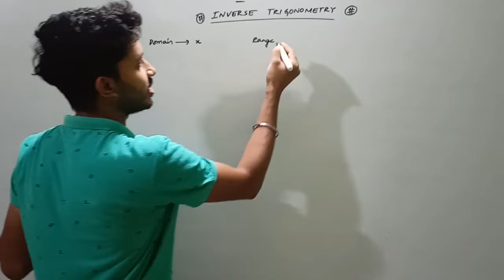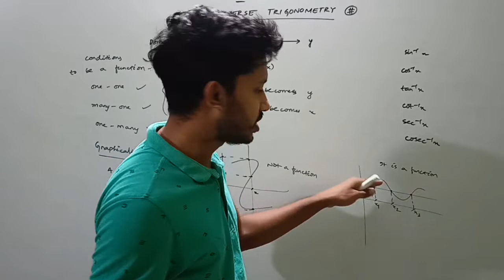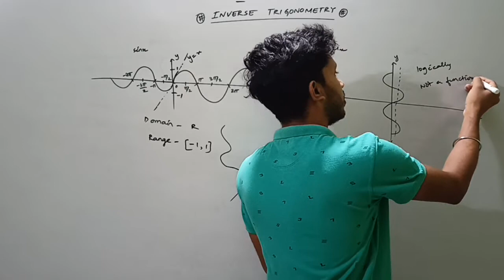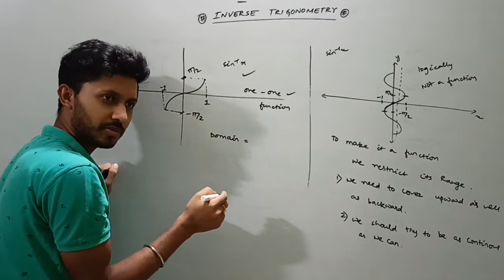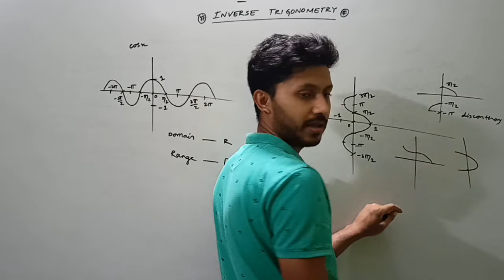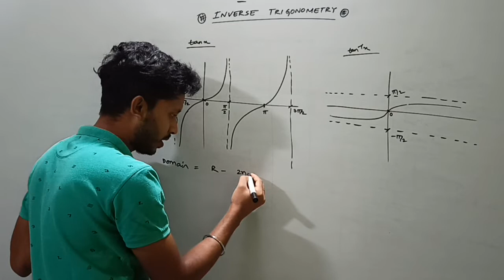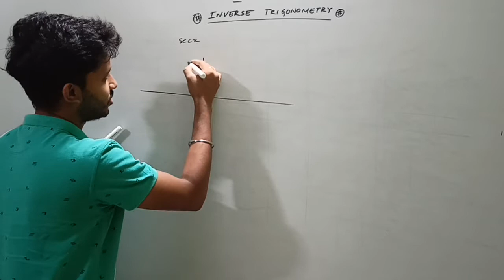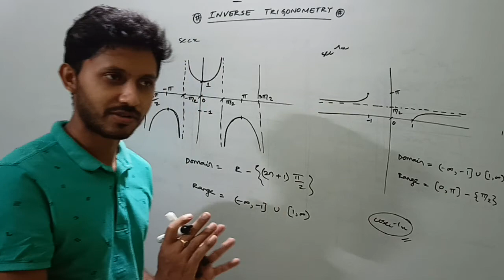Inverse trigonometry - part 1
graphs of inverse trigonometry